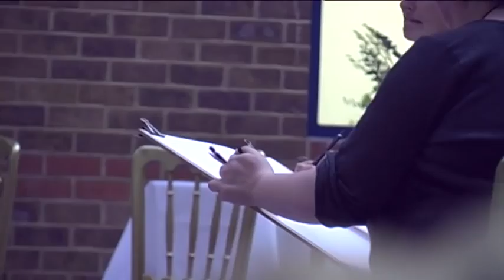Fabio Tedde plays piano in London's Guy's Hospital 20 Oct 2010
Sardinian musician and composer, plays piano in London's Guy's Hospital 20 Oct 2010 yt:stretch=16:9 Fabio Tedde,